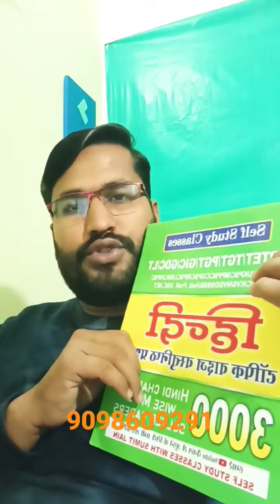MP TET HINDI वस्तुनिष्ठ प्रश्न बुक ,साहित्य +व्याकरण, BY SUMIT SIR,9098609291